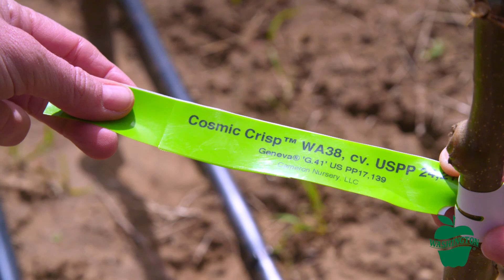Lifecycle of an Apple Tree [SPANISH]